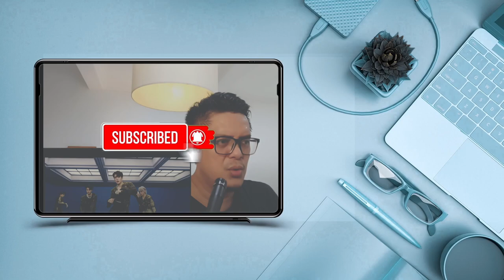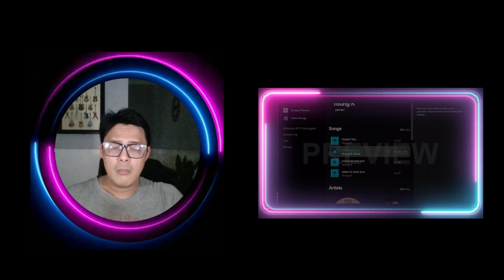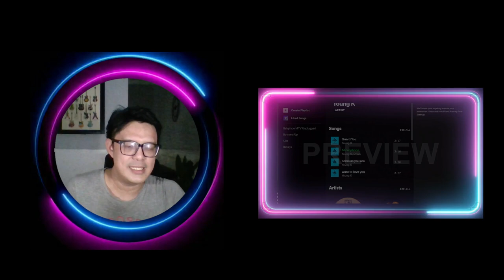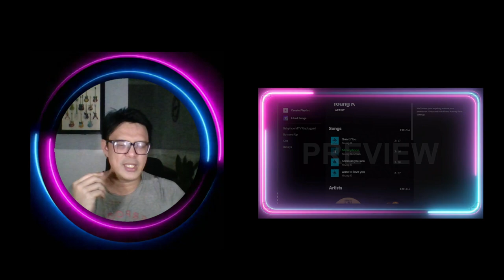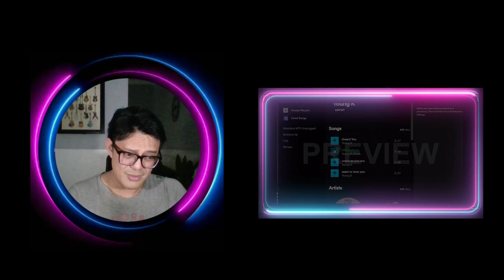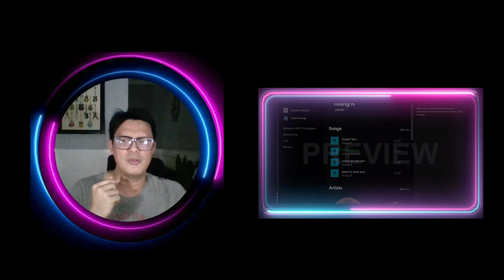DAY6 YOUNG K - MICROPHONE | SOUND ENGINEER REACTION